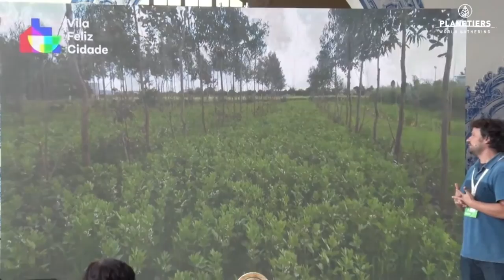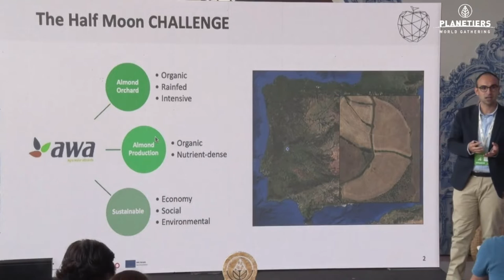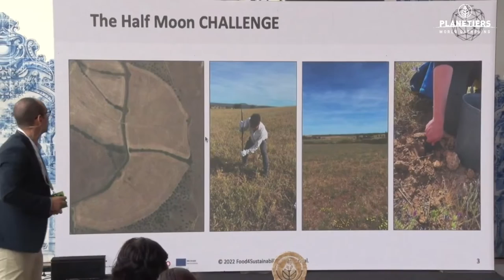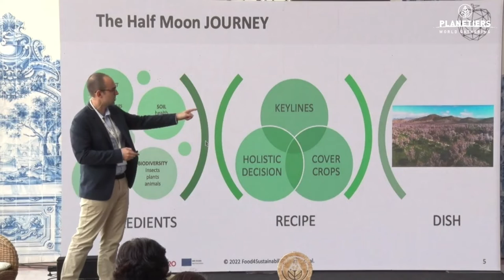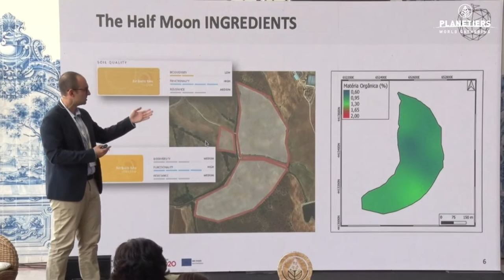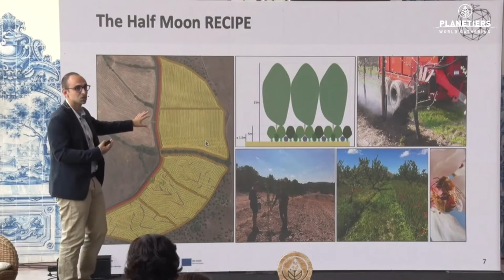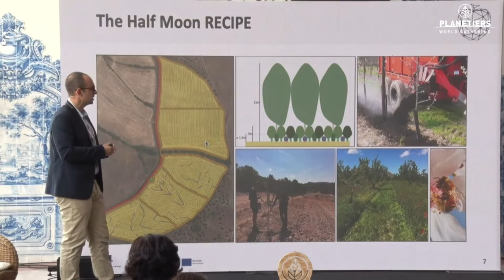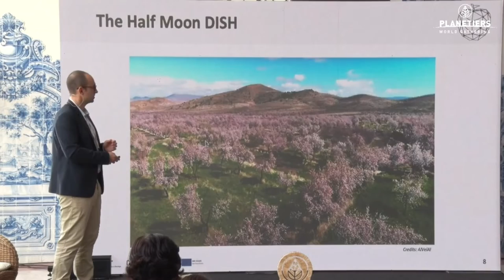Agri-Food Systems Part 3 | João Ferreira & Ricardo Chagas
The third part of the Agri-Food Systems Session on October 26th at Generation Room 1 of Planetiers World Gathering 2022 - the biggest event for sustainable innovation.

With Mafalda Evangelista (NBI), João Ferreira & Ricardo Chagas.

Watch now the full video to get all the insights and inspiration from this session.

In the context of industrial agriculture, land degradation and deforestation, along with unhealthy food systems, have led to obesity and malnutrition.

This forum examinates EU Food and Agricultural Policies, most notably the Farm to Fork strategy, and its key topics such as sustainable production and consumption, food loss and waste prevention.

Decarbonization of agriculture and livestock industries will be explored, along with solutions for regenerative agricultural practices and agro-forestry.

Dialogue is also to develop healthy eating patterns and methods to increase consumer awareness, going through Eutrophication and the overuse of synthetic fertilizers and consequent damage to aquatic ecosystems.